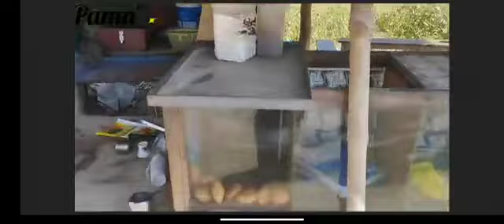This food of up beat samosas..? 3vlog abhay vish vlog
today I have shown something new in my video